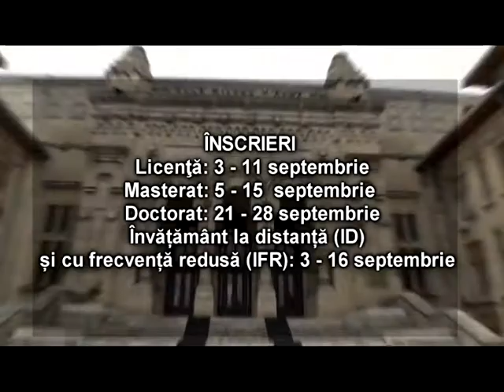EMISIUNE ELECTORLA 01 09 2020 PER FILIALA JUD GALATI